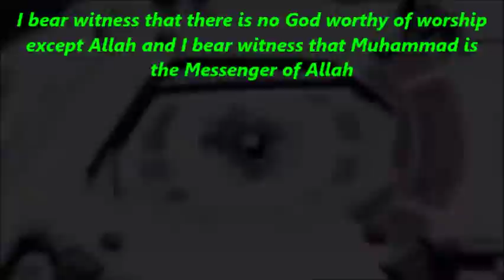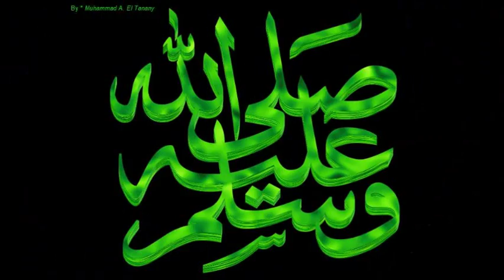amerikanska konvertiter till islam sedan 9 år